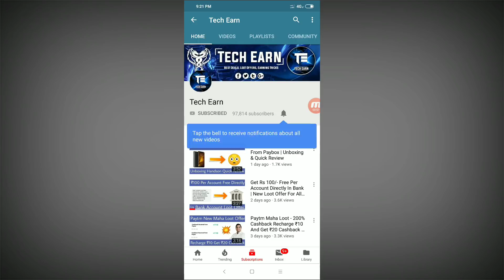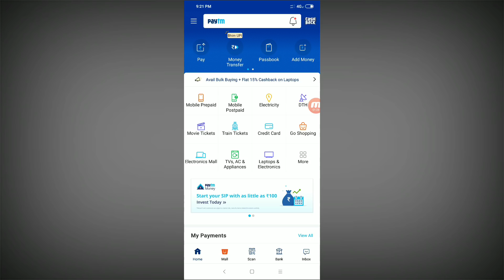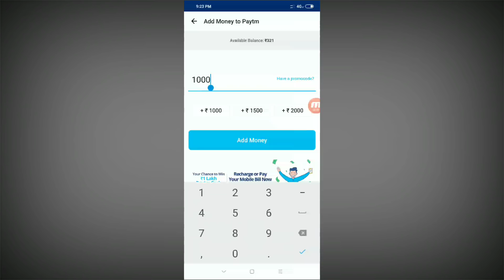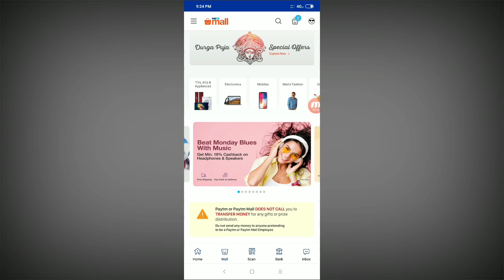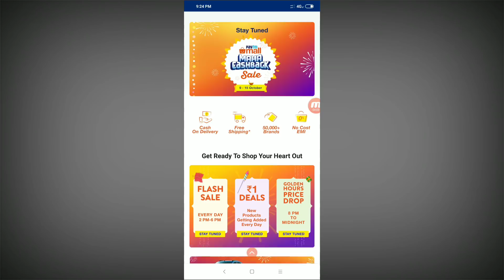Paytm Maha Loot Dhamaka - Add ₹1000 Or ₹100 Per Account New Add Money Promocode October | Live Proof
If You Guys This Is A Loot Video Watch It Now.

AND FOR MORE VIDEOS PLEASE HIT 500LIKES ON THIS VIDEO.